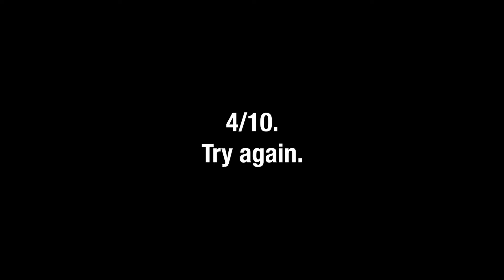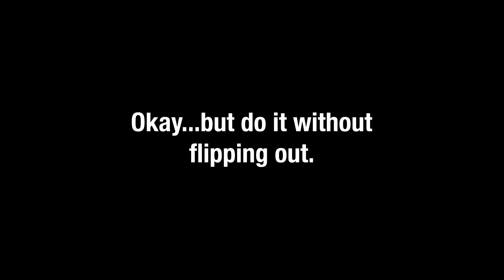Audition Do's and Don'ts